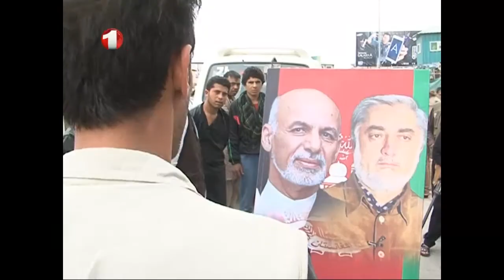Amaj - Part 4 - 9.5.2015 آماج - آیا حکومت برای حل مشکلات اقتصادی برنامه مشخص دارد؟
موضوع برنامه: آیا حکومت برای برون رفت از بحران اقتصادی برنامه مشخص دارد؟
مهمانان برنامه: محمد امین فرهنگ وزیر پیشین تجارت وصنایع
سیدمسعود، استاد دانشگاه
حسیب الله موحد معاون اداره احصایه
گرداننده ها: حارث جبران و ادیب الله نویم